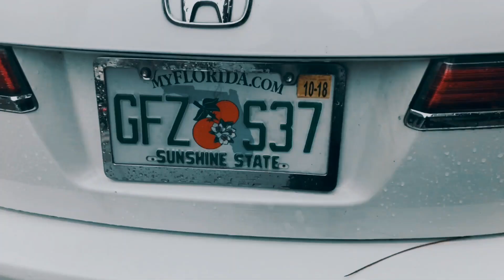MZTV 1138: "This Generation SHALL Not Pass Away"?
In Matthew 24:34, our Lord said that His generation would not pass away until all the signs preceding His return to Israel would be fulfilled. But unless one is crazy (that is, a Preterist), it is clear that these things have not happened yet. So what did Jesus mean by, "THIS generation shall not pass away?" Was He talking about another generation besides the one He was speaking to? Then how could He have said, "this"?  Isn't it obvious to everyone what the word "this" means?

What is a generation anyway? Isn't it the general lifespan of a human being?
Are the crazy Preterists correct in saying that the kingdom of God came ALLEGORICALLY in 70 AD?

One thing all these expositors and hypothesizers have in common: they are all arguing about a mistranslation. That's right. Jesus never did say, "This generation SHALL not pass away." What He actually DID say will open up a magnificent secret concerning the kingdom of the heavens that few have seen.